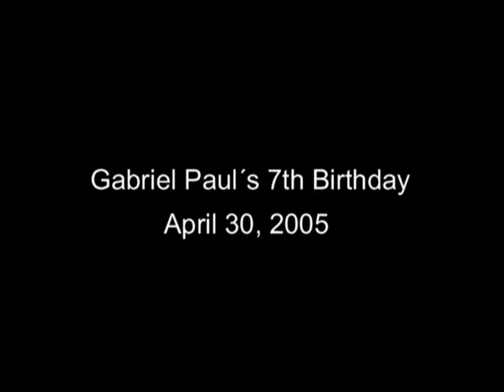The Greatest Love Of All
Some photos and video of kids who attended the 7th Birthday Celebration of Gabriel Paul Calma. April 30, 2005.